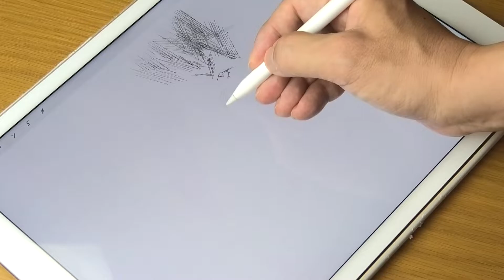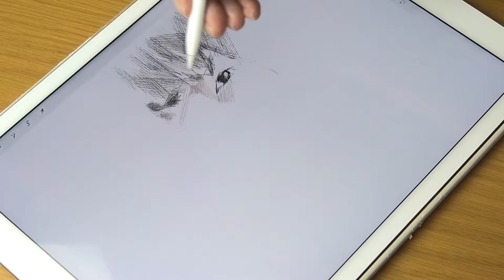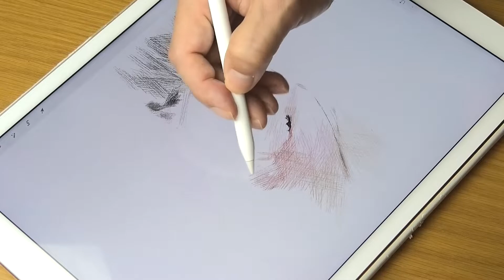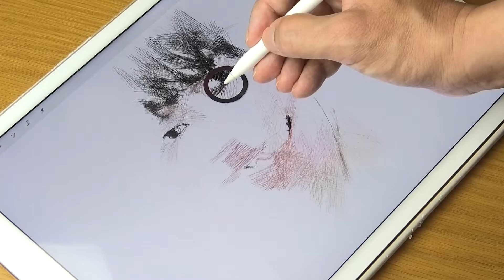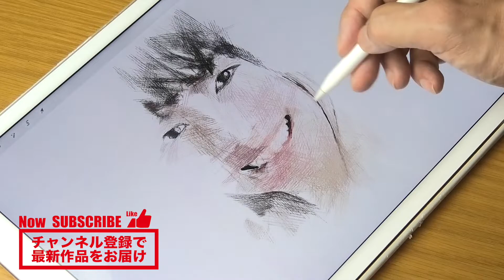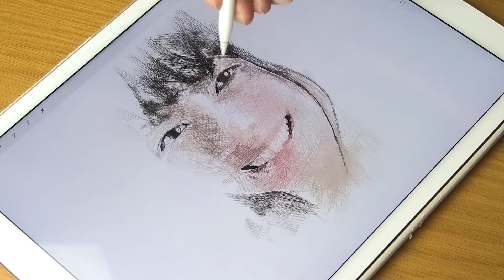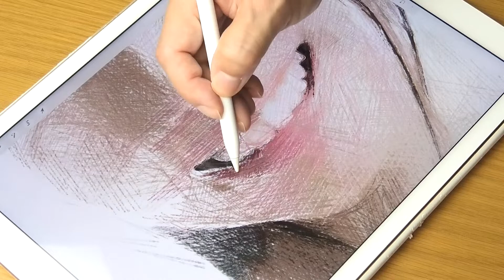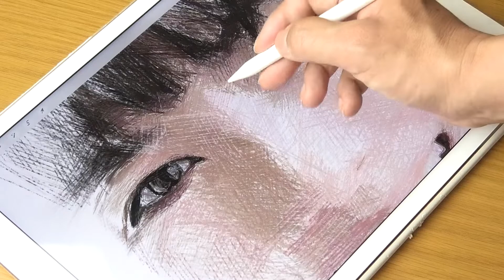イラスト_プロクリエイトメイキング『小芝風花 Fuka Koshiba』等倍速（人物イラストレーションの描き方）Procreate & iPad pro | ArtyCoaty